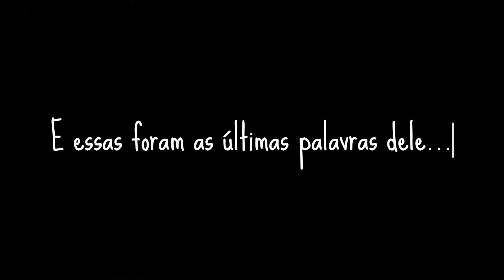As últimas palavras do Magistrado - YAOP RPG